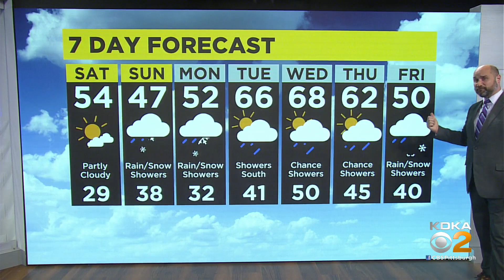KDKA-TV Nightly Forecast (4/1)